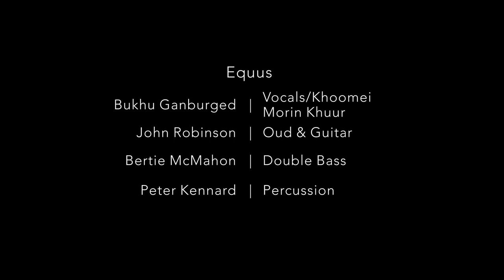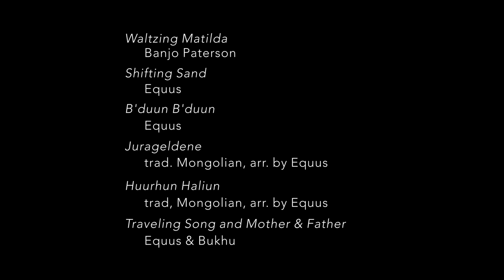Equus: Modern Mongolian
Modern Mongolian

00:00 The Wind  (trad Mongolian, arr. by Equus)
04:07 60 White Horses (trad Mongolian, arr. by Equus)
08:34 Welcome to Gobi (trad Mongolian, arr. by Equus)
13:52 Altain Magtaal (trad Mongolian, arr. by Equus)
18:02 Advance Australia Fair (Peter Dodds McCormick)
19:11 Waltzing Matilda (Banjo Paterson)
21:42 Shifting Sands (Equus)
28:20 B'duun B'duun (Equus)
36:37 Jurageldene (trad Mongolian, arr. by Equus)
41:01 Huurhun Haliun (trad Mongolian, arr. by Equus)
46:00 Traveling Song and Mother & Father (Equus & Bukhu)

Equus
Bukhu Ganburged, Vocals/Khoomei, Morin Khuur
John Robinson, Oud & Guitar
Bertie McMahon, Double Bass
Peter Kennard, Percussion

A space in which architecture, visual and performing arts embrace for an immersive experience.